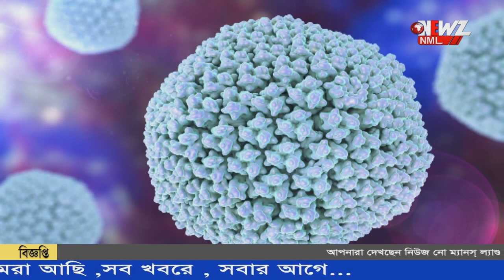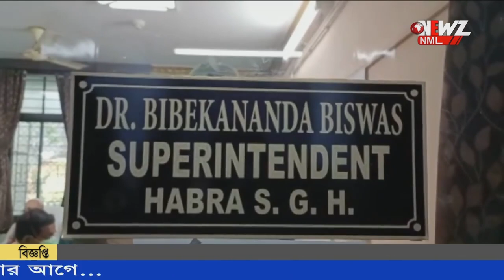শিশু বিভাগে লম্বা লাইন। বাড়তি অক্সিজেন সিলিন্ডার মজুদ করা হল হাবড়া হাসপাতালে।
ভয় ধরাচ্ছে অ্যাডিনো ভাইরাস। ঘরে ঘরে সর্দি,কাশি। শিশু বিভাগে লম্বা লাইন। বাড়তি অক্সিজেন সিলিন্ডার মজুদ করা হল হাবড়া হাসপাতালে। আতঙ্কিত না হওয়ার পরামর্শ চিকিৎসকদের।